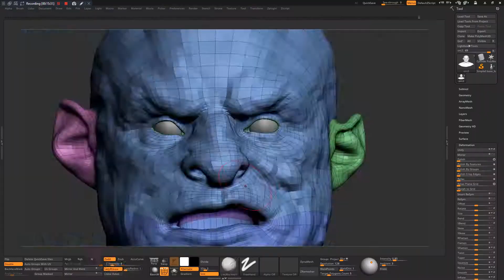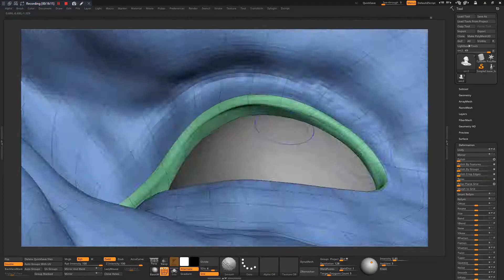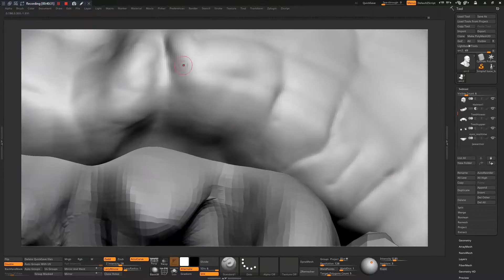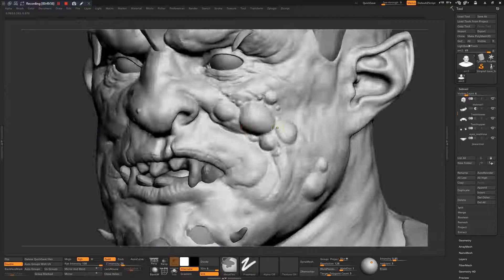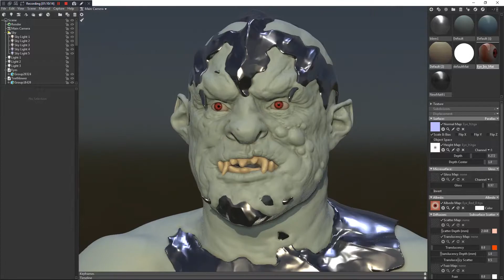zbrush timelapse Orc Gund the Shitposter part 2 (1hr15min)